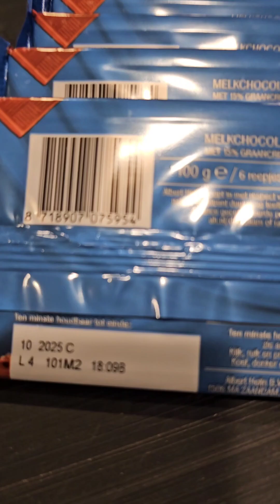kalbong seaman tv di pa nakakarating ng barko pero bumili na agad ng chocolate pampasalubong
Unli breakfast